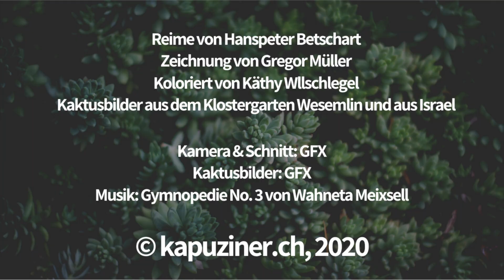Reime von Hanspeter Betschart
Wer sich in den lang ersehnten Fasnachtsrummel wagt, dem seien Hanspeter Betscharts Reimworte ans Herz gelegt. Viel Vergnügen!